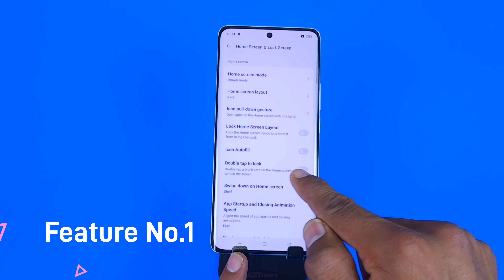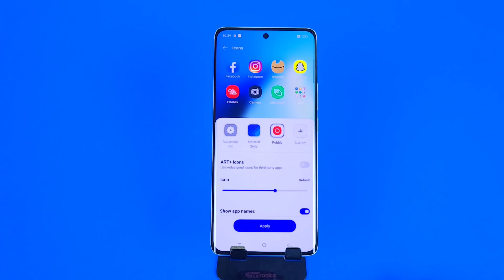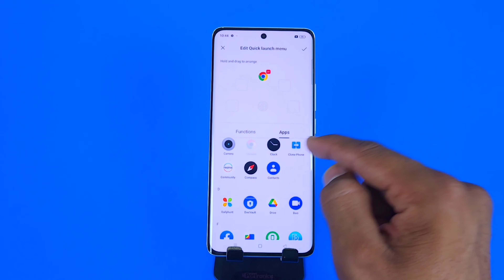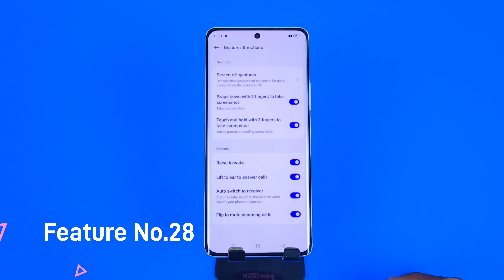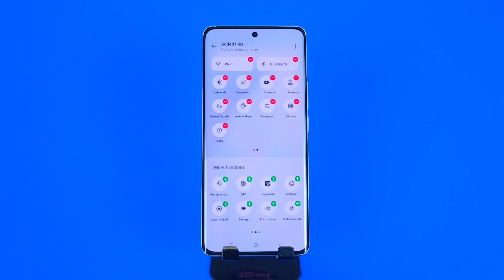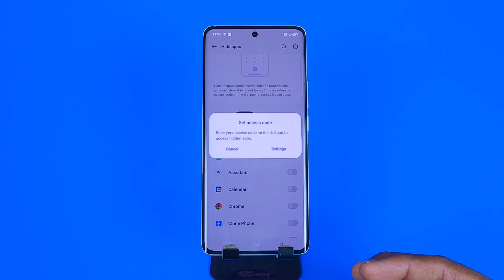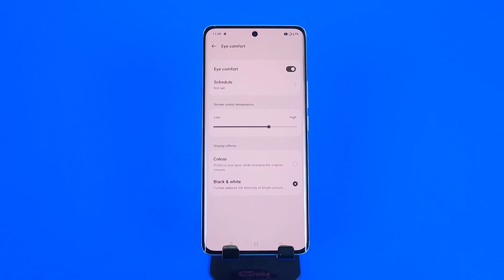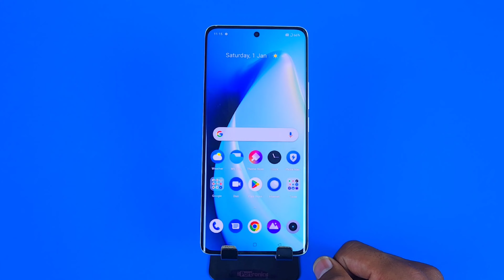Realme 10 pro plus tips and tricks | Top 60++ Hidden Features